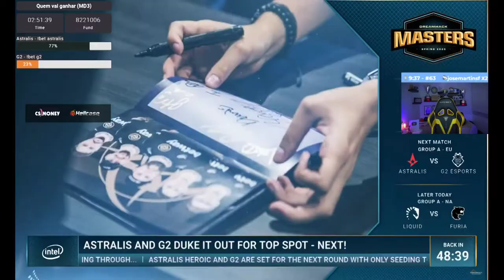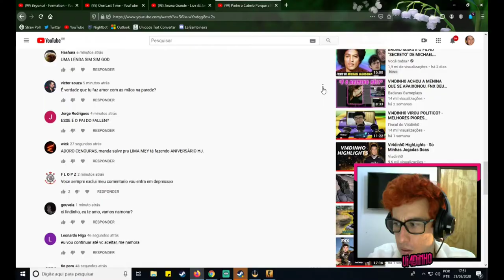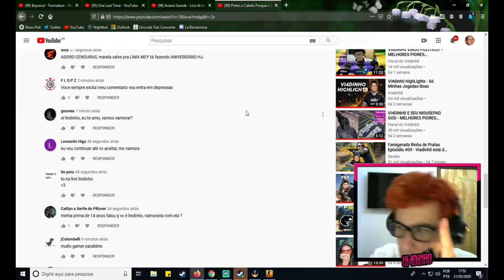Counter-Strike Global Offensive Daily Best and Fail Moments Ep 0048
0:00:00 - amanek ace
0:00:57 - EPICPLAYZ.pl
0:01:50 - .
0:02:19 - KSCERATO - ACE
0:03:12 - device ace
0:03:33 - NEO triple scout HS
0:04:04 - EPICPLAYZ.pl
0:04:42 - Heroic lul
0:05:30 - GLAWKSSSS
0:05:43 - BAN
0:06:10 - O ESTAGIÁRIO É DA TRIBO
0:06:35 - HEN1's 1vs4 clutch attempt (CT - post-plant situation) is denied by the final T (Twistzz)
0:07:34 - HEN1 - 1vs2 Scout HS clutch (CT - pre-plant situation)
0:08:15 - HEN1 - 1vs2 AWP clutch (T - bomb planted after 1 clutch kill)
0:09:12 - arT baits Elige
0:09:39 - EPICPLAYZ.pl
0:10:23 - ART PHOENIX
0:10:48 - (not) ninja defuse
0:11:04 - Oskar fast AWP Ace
0:11:34 - Usp Ace
0:11:57 - lol
0:12:49 - G2 diss
0:13:19 - Resttův názor na ERŽU #3
0:13:23 - DEPRESSAO
0:13:45 - kennyS - ACE
0:14:33 - pago ślepy
0:14:45 - EPICPLAYZ.pl
0:15:36 - b4ck
0:16:05 - Honoris vs c0ntact | Home Sweet Home Cup 5 | Komentuje Oskar "DeerFluffy" Formella
0:16:35 - OLA GAULES
0:17:00 - TAZ 3k!
0:17:10 - TirOTEIO NO VIADINHO
0:17:36 - NEO 3 hedy
0:17:46 - imor konuşmayı unutuyor
0:17:59 - Дрейк
0:18:15 - dsa
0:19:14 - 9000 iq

1) Upload your video to youtube.
In that message send us the link to the video you want us to upload.